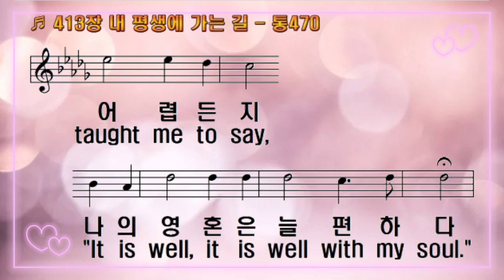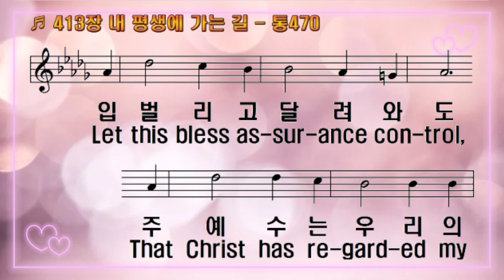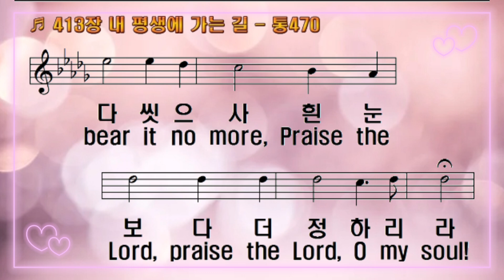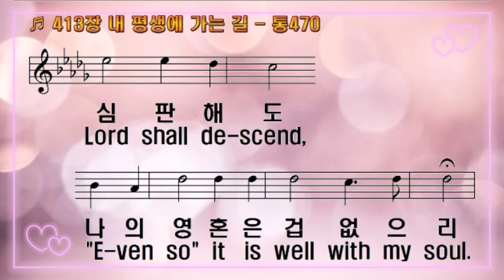[찬송가 반주] (늘임표X) 새찬송가 413장 (통 470장) 내 평생에 가는 길 When Peace, Like a River, Attendeth My Way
1. 내 평생에 가는 길 순탄하여

늘 잔잔한 강 같든지

큰 풍파로 무섭고 어렵든지

나의 영혼은 늘 편하다

내 영혼 평안해

내 영혼 내 영혼 평안해

2. 저 마귀는 우리를 삼키려고

입 벌리고 달려와도

주 예수는 우리의 대장 되니

끝내 싸워서 이기리라

내 영혼 평안해

3. 내 지은 죄 주홍빛 같더라도

주 예수께 다 아뢰면

그 십자가 피로써 다 씻으사

흰 눈보다 더 정하리라

내 영혼 평안해

4. 저 공중에 구름이 일어나며

큰 나팔이 울릴 때에

주 오셔서 세상을 심판해도

나의 영혼은 겁 없으리

내 영혼 평안해

1.When peace, like a riv-er, at-tend-eth my way,

When sor-rows like sea bil-lows roll;

What-ev-er my lot, Thou hast taught me to say,

2.Though Sa-tan should buf-fet, though tri-als should come,

Let this bless as-sur-ance con-trol,

That Christ has re-gard-ed my help-less es-tate,

3.My sin O the bless of this glo-ri-ous thought!

4.And, Lord, haste the day when the faith shall be sight,

The trump shall re-sound and the Lord shall de-scend,

"E-ven so" it is well with my soul.